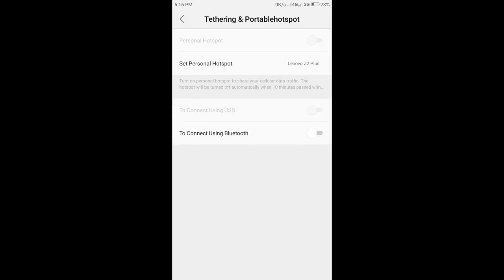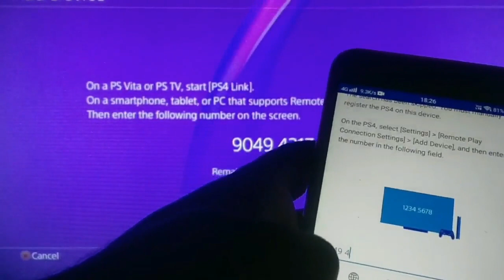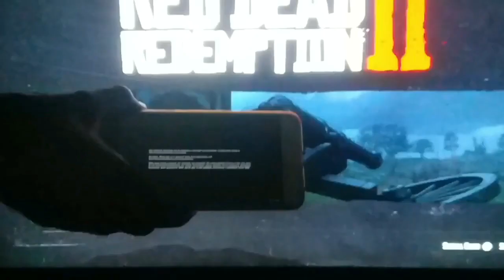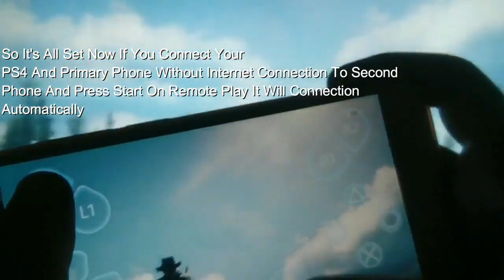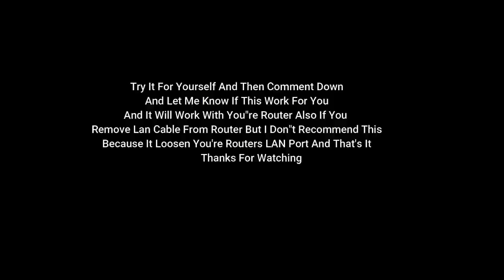| WORKING | How to use PS4 Remote Play on android on LAN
ps4 remote play connection to the server could not be established,
ps4 remote play experience 583 miles away from home,